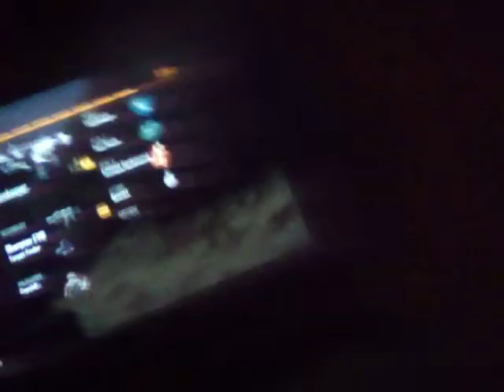Back ops 2 multiplayer